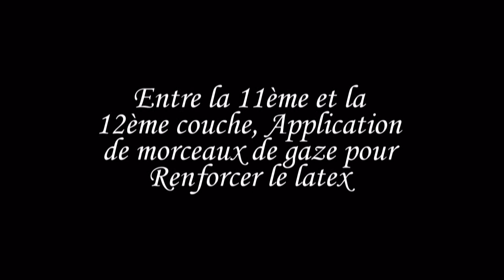Détail d'un moulage au latex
Description des étapes d'un moulage au latex d'un modèle de pas japonais.